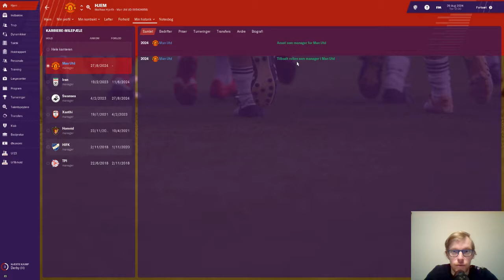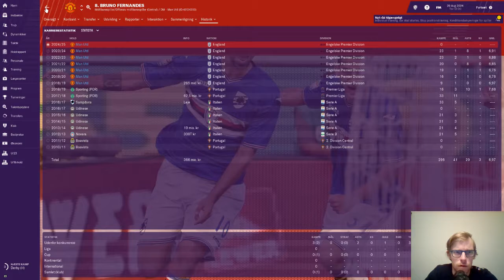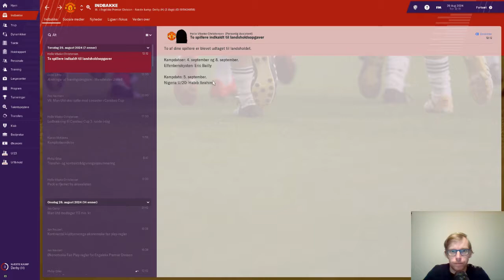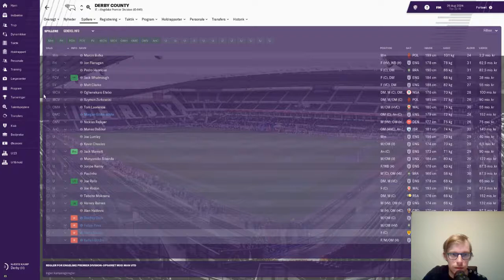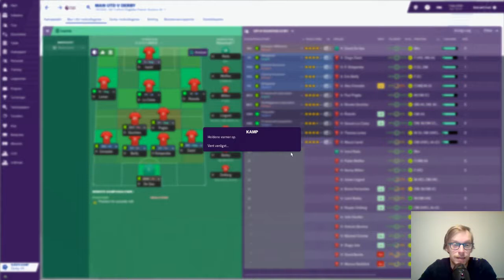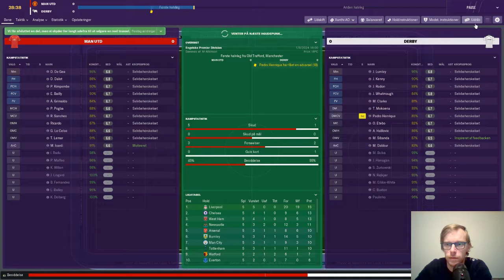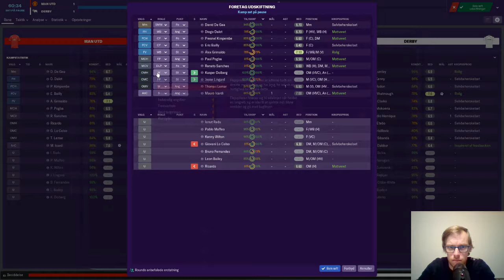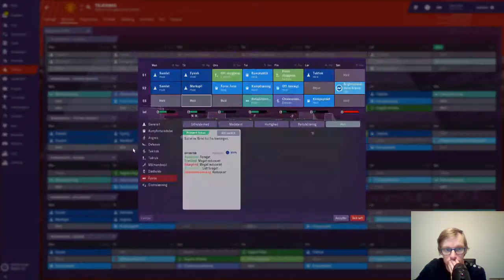FM19 - The Journeyman Vejen mod Champions League - Del 59 Ny klub!